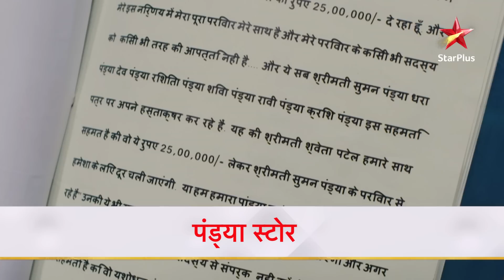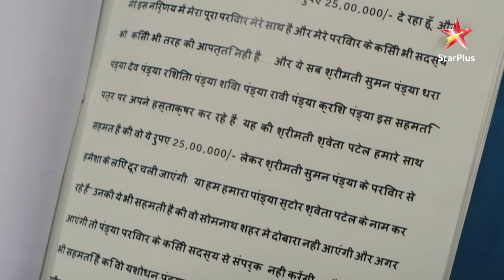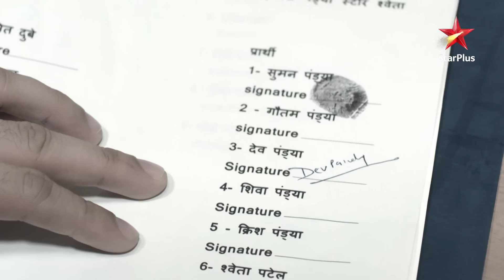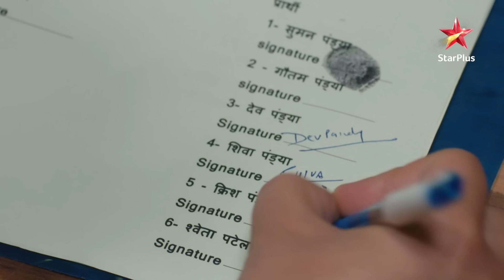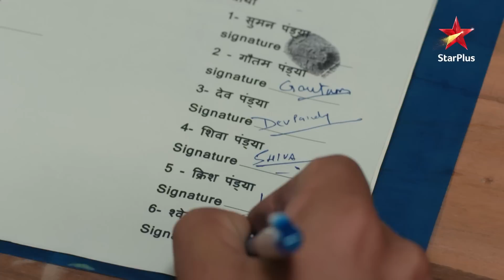Pandya Store | Pandya स्टोर| Shweta kar rahi hai Pandya family ke khilaaf plotting!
Yeh kahani hai Pandya parivaar ke chaar beton ki. Bade bete Gautam ne uthaai ghar ki zimmedari aur chalaya Pandya store ko. Dhara aur Gautam ki shaadi ke baad diye dono ne kai balidaan, pyaar se bada kiya apne teen chote bhaiyyon ko. Dev, Shiv aur Krish maante hain apni Dhara Bhabhi ko maa samaan. Ladd jaenge yeh teeno duniya se agar hua unki Bhabhi ka apmaan.